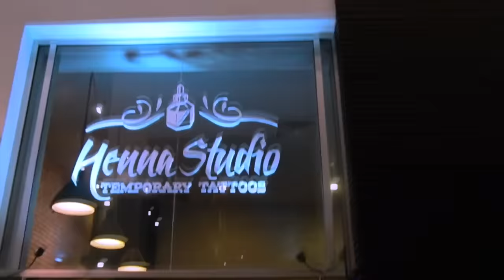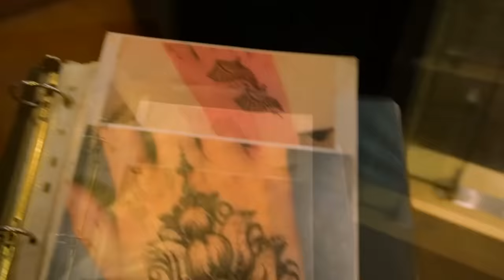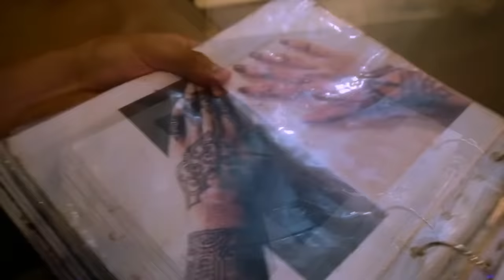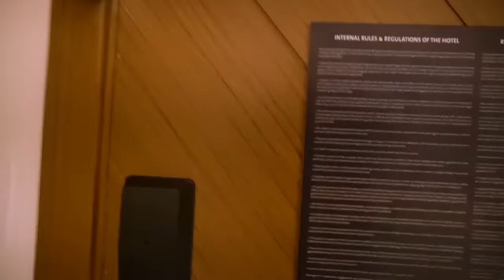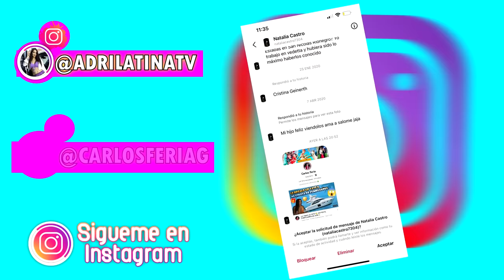LE HAGO UN TATUAJE A MI HIJA SALOME😱 // Carlos Feria & Adrilatinatv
ESPERO TE HAYA GUSTADO ESTE VIDEO 😎✌🏻